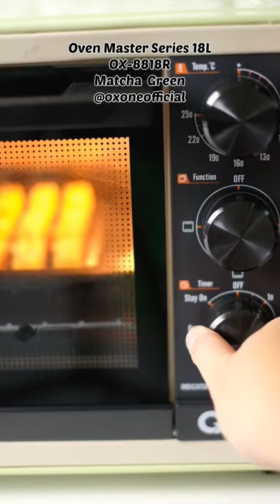Kastengel Renyah! Gak nempel2 d mulut… Favorite orang terdekat !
Nihh.. aku mau share tips2 biar Kastengel kita crunchy. (Based on experience)

1. Jangan overmix, apalagi pas campurin tepung, d aduk pake spatula aja sampe bisa d bentuk.
2. Jangan d aduk pake tangan, karna tangan kita kan panas, dan setengah adonan itu mentega, nanti minyaknya keluar trus kuenya jadi keras
3. Disini aku biasanya pake toples yang 10x10 jadi panjangnya aku itung kelipatan 5, tebelnya sekitar 1 cm. Lebarnya sekitar 1 cm juga. Jadi pas disusun gak berantakan
4. Kalo pake keju Cheddar, bisa d keringin dlu d kulkas 1-2 malem biar jadi lebih crunchy. Tapi enak mah pake edam cheese sih wkwk.
5. Lebih enak digiling semua sesuai ketebalan baru d cetak, supaya gak bnyak d teken2 lagi hehe.
6. Kalo ribet, beli aja di IG @maison.pastry 🤣 promosi. Dijamin crunchy hehehehheeh…

Selamat Mencoba! ✨